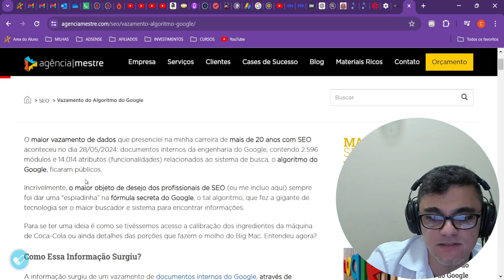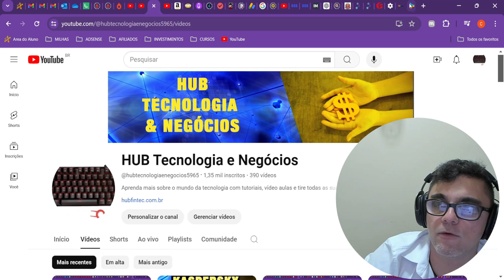VAZOU o CÓDIGO da BUSCA do GOOGLE. VEJA COMO o GOOGLE ORDENA RESULTADOS.